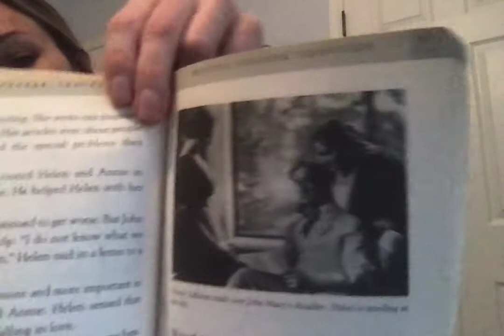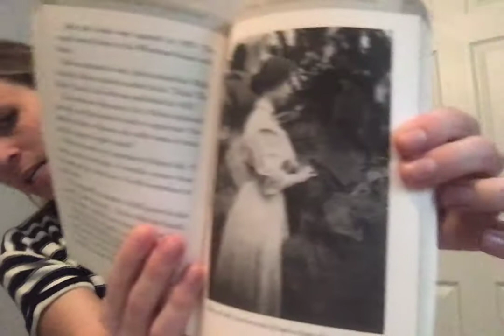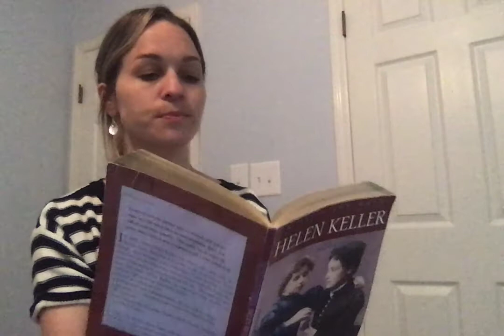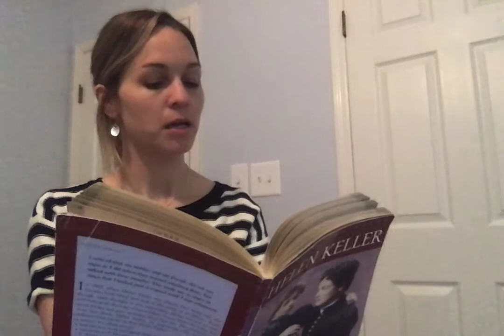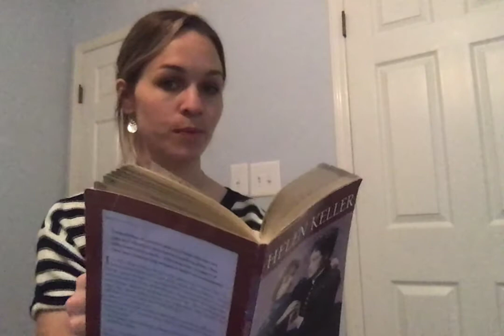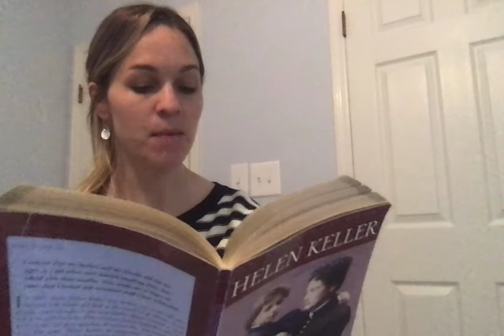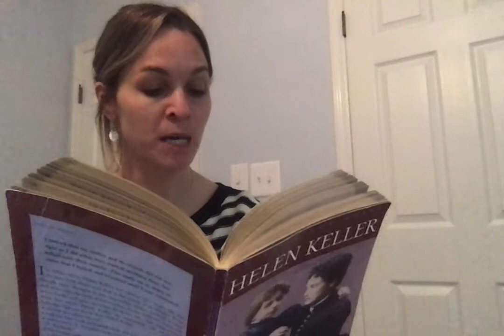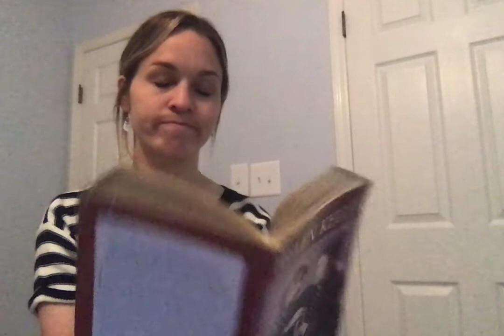Ms. Veth's Read Aloud of "In Their Own Words: Helen Keller" by George Sullivan - Chapters 9 & 10